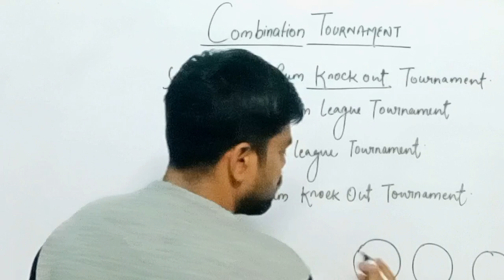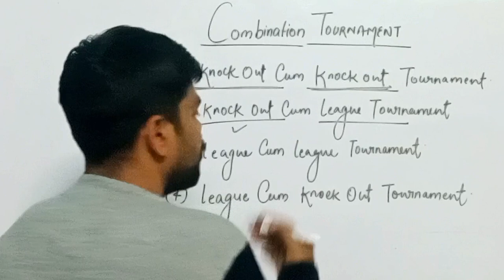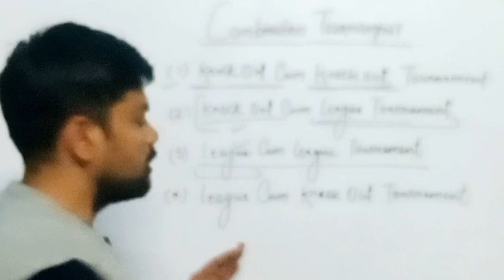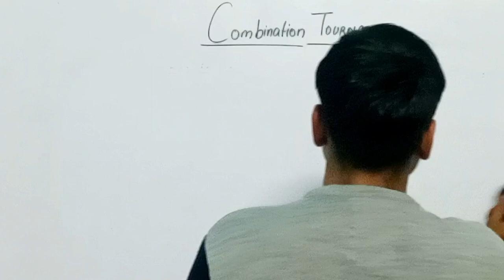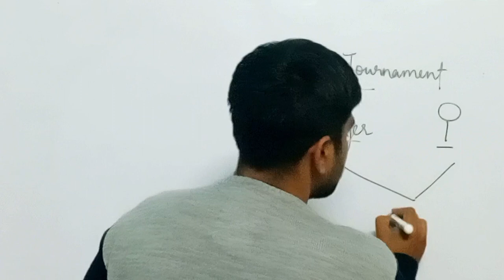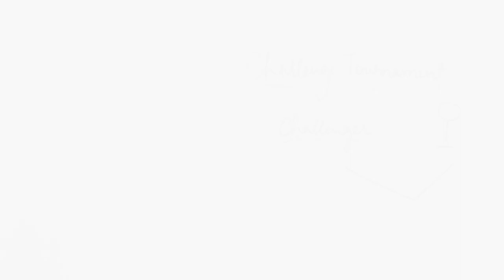Combination Tournament and Challenge Tournament || Physical Education Class 12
In this video I have explained about Combination Tournament and Challenge Tournament || Physical Education Class 12 in detail.

There are 4 types of combination tournament which are:
1.Knockout cum knockout tournament
2.Knock out cum league tournament
3.League cum league tournament
4.League cum knockout tournament

and There is a challenge Tournament also which I have explained about.

✓What is Combination tournament
✓combination tournament
✓physical education class 12
✓management of Sporting Events

Rajan Academy of education